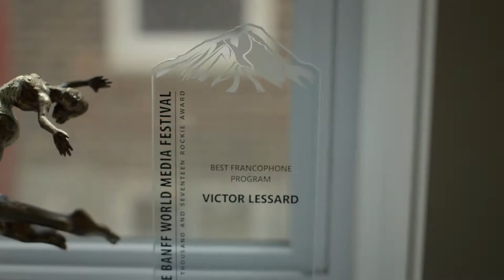Martin Michaud, d'avocat à maître du thriller québecois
Comment un avocat est-il devenu le maître du thriller Québecois? Découvrez le portrait de Martin Michaud, l'auteur-scénariste de Victor Lessard sur le Collectif Vidéotron.

How did a lawyer become the master of the Québec thriller? Read all about Victor Lessard author/screenwriter Martin Michaud at the Collectif Vidéotron.